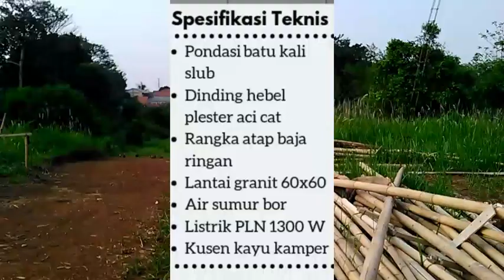HEBOH Serah terima rumah hanya 2 bulan 😍 BUDI AGUNG RESIDENCE TANAH SEREAL KOTA BOGOR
LAUNCHING PROJECT KE 2

RUMAH TERMURAH DI BUDI AGUNG, CILEBUT

Dibuka kembali *

Rumah MURAH Spek Mewah di Budi Agung, Tanah sereal

Spek Rumah :
2 kamar tidur
1 kamar mandi
Ruang keluarga
Ruang tamu
Sertifikat SHM

Spek Bangunan:
- Pondasi Batu Kali Slub
- Dinding Hebel plester aci cat
- Rangka Atap Baja Ringan
- Lantai Granit 60x60
- Air sumur Bor
- Listrik 1300 Watt
- Kusen Kayu Kamper

Keunggulan lokasi :
*200m ke RS Islam
*500m ke Supermarket Yogya
*1Km ke Tol BORR
*7 menit ke Supermarket ( LotteMart, Giant, transmart Carrefour)
*Dekat Fasilitas pendidikan dan kesehatan

*PROMO OKTOBER

Tersedia Type
* lb 36 lt 60 = 280jt dari *~330jt~*
*Harga Pasaran 350Jt*

* lb 36 lt 72 = 330jt dari *~400jt~*
*Harga Pasaran 420Jt*

* lb 36 lt 108 = 4230jt dari *~480jt~*
*Harga Pasaran 550Jt*